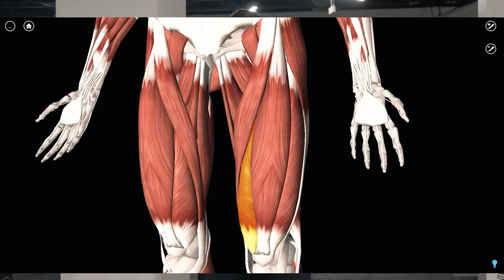Lepsze wypychanie nóg na suwnicy. Jak ćwiczyć uda, by nie uszkodzić stawów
Jak rozwinąć mięśnie czworogłowe uda? Ćwiczenia na mięśnie czworogłowe uda są różne, ja pokażę, jak prawidłowo robić wyciskanie nóg na suwnicy. Jest to dobre ćwiczenie na maszynie, aby je włączyć w swój trening ud czy trening nóg. Warto obejrzeć ten film, bo osoby trenujące na siłowni robią błędy, które omówię. Wypychanie nóg na maszynie trzeba robić szczególnie poprawnie, bo mamy do czynienia z dużym ciężarem. Nawet najbardziej angażujące ćwiczenia na duże uda na dłuższą metę niewiele nam dadzą, jeśli źle je wykonujemy. Mam nadzieję, że ten filmik podpowie Wam, jak ćwiczyć uda. Napisz w komentarzu, jakie Ty masz doświadczenia, jeśli chodzi o wypychanie nóg na suwnicy. Pozdrawiam, Norbert Fenix Tymczak.

📷 MÓJ IG:
norbert_fenix